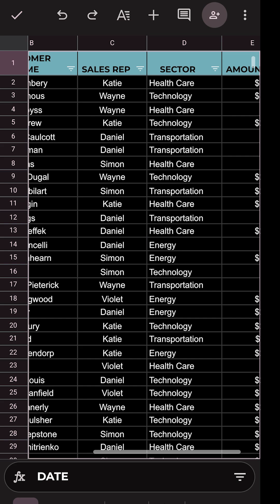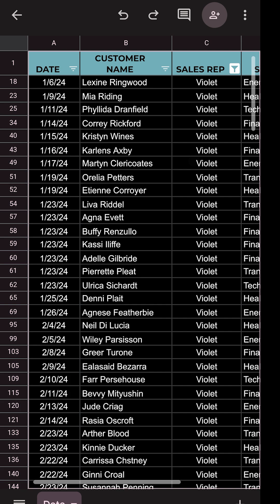Add/Remove Filter in Google Sheets Mobile App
Ever wonder how to add, remove, or use the Filter tool in the Sheets mobile app?